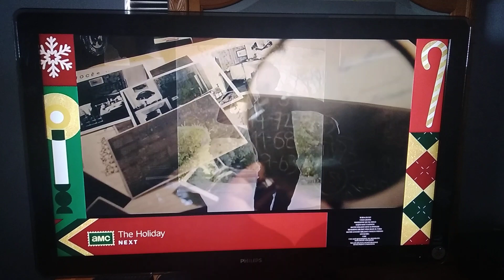The American President (1995) Split Screen Credits (AMC 2023)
The American President is owned by Castle Rock Entertainment, Universal Pictures, Columbia Pictures and Wildwood Enterprises, and to all of the people who have been copyrighting my videos or are going to copyright my videos, DO NOT COPYRIGHT THIS ONE OR I WILL BAN YOU FROM THE INTERNET AND I WILL SEND YOU TO PRISON FOR THE REST OF YOUR LIFE AND YOU WILL BE GROUNDED FOREVER!